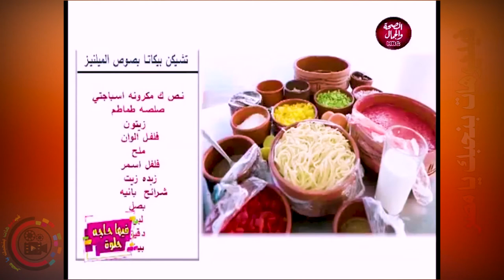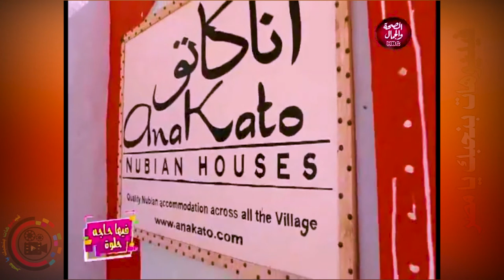أناكاتو بغرب سهيل "أسوان" فيها حاجة حلوة مع الإعلامية/سارة زكريا وفي ضيافتها أ/ إبراهيم - مديرالفندق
قناة الصحة والجمال : برنامج فيها حاجة حلوة ... جولة في قرية غرب سهيل "أسوان" .. أرض السحر والجمال ... تقديم الإهلامية /سارة زكريا وفي ضيافتها الأستاذ / إبراهيم .. مدير فندق اناكاتو بغرب سهيل
والشيف / داليا عادل، والشيف / صابر فوزي م/ زهرة .. .. فنانة رسم الحنة